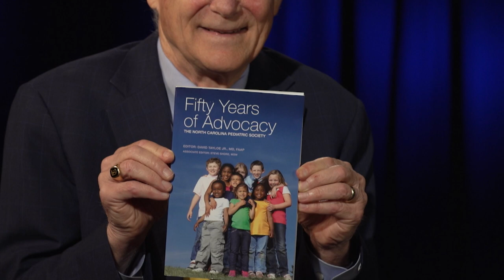Side by Side with Dr. David Tayloe Jr.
David Tayloe Jr. once considered becoming an Episcopal minister, but his father persuaded him to take up pediatric medicine instead. That fateful decision led him to advocate for improving the health outcomes of children, particularly in eastern North Carolina, for nearly 50 years.